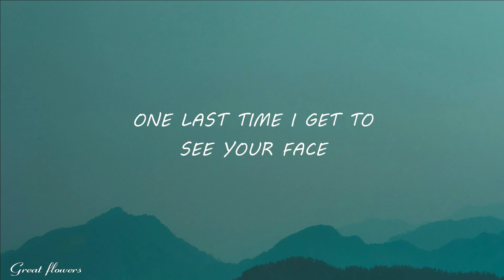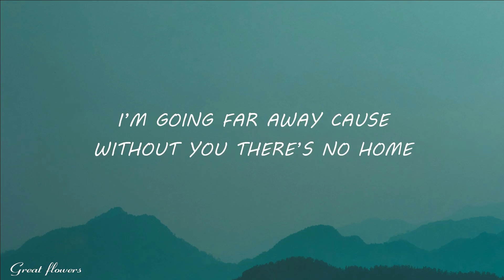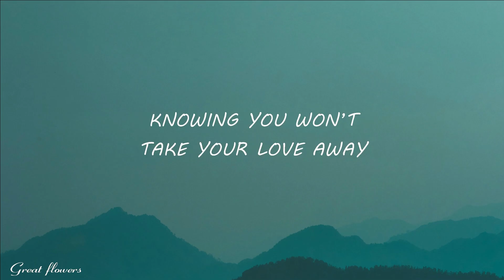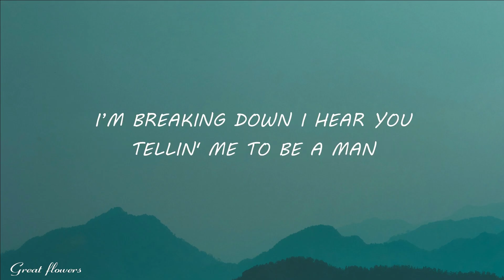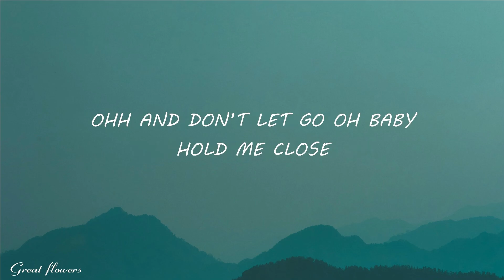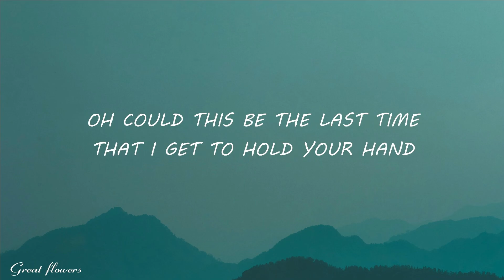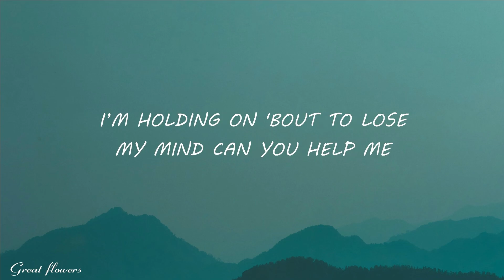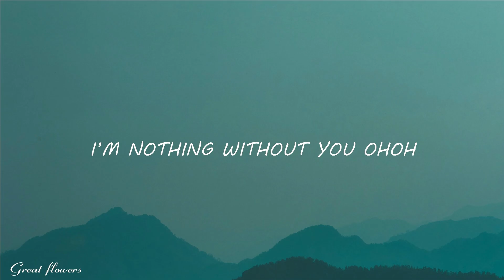Fridayy - Without You (Lyrics)